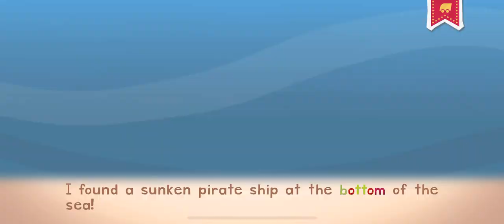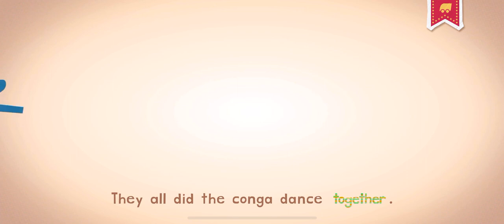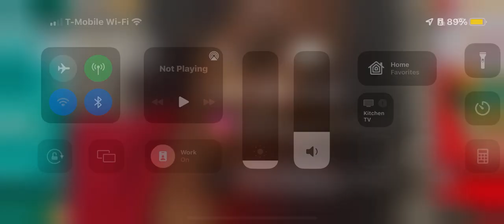ENDLESS LEARNING ACADEMY